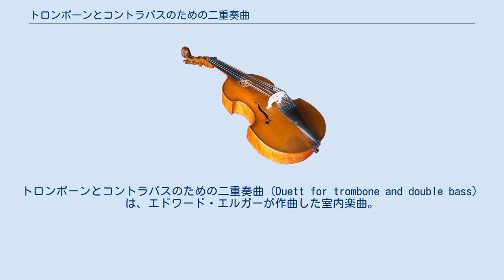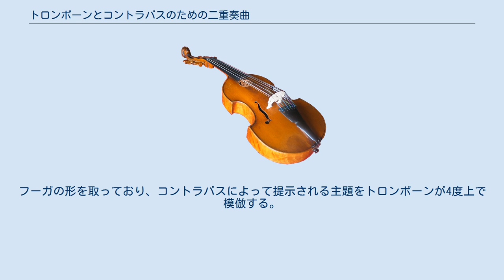トロンボーンとコントラバスのための二重奏曲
トロンボーンとコントラバスのための二重奏曲（Duett for trombone and double bass）は、エドワード・エルガーが作曲した室内楽曲。
 この作品はエルガーがおよそ4年前に婚約していたヘレン・ウィーヴァーの兄弟であるフランク・ウィーヴァーの結婚を記念する贈り物として作曲され、1887年8月1日にファニー・ジョーンズと結婚した彼へと贈られた。
ウィーヴァーはエルガーよりも1歳年長で、ブーツを製造しアマチュアのコントラバス奏者だった。
一方、エルガーはトロンボーンを演奏することができた。
フランクとヘレンの父であるウィリアム・ウィーヴァーはウスターのハイ・ストリートで靴の販売業を営んでおり、彼の店はエルガーの父が経営する音楽店の向かいに位置していた。
 手稿譜がフランク・ウィーヴァーの息子の1人に受け継がれており、1970年になってロドニー・スラットフォード（Rodney Slatford）からヨーク・エディションとして出版された。
 アレグレット、ロ長調、49小節からなる二重奏曲である。
フーガの形を取っており、コントラバスによって提示される主題をトロンボーンが4度上で模倣する。
 出典